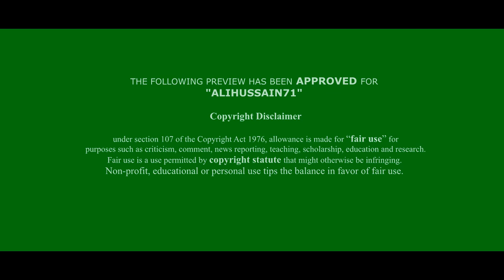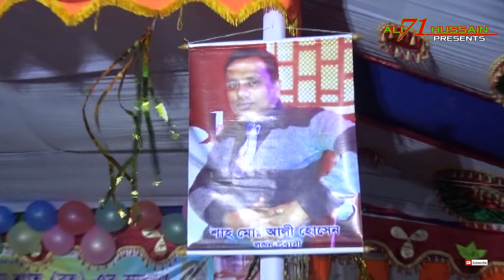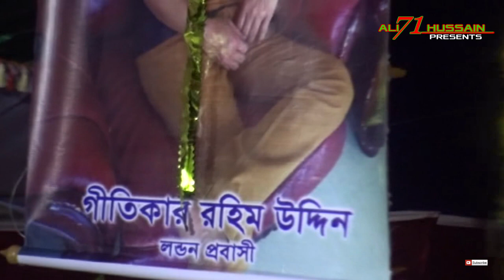বিষ খাবাইয়া মাইরালা সোহাগী|| Suhagi Sorkar|| Baul Songs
-বিষ খাবাইয়া মাইরালা সোহাগী|| Suhagi Sorkar||| SUBSCRIBE To 'Alihussain71'  for everyday new baula music, by subscribing you will be the first to be notified when a future upload has been released.